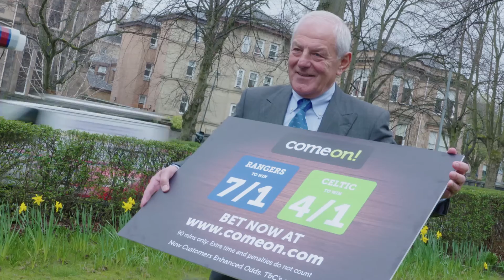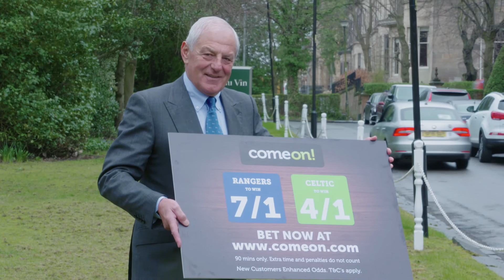12/04/16 - Walter Smith and Frank McAvennie Photocall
Former Rangers manager Walter Smith joins Ex Celtic Striker Frank McAvennie as they preview the William Hill Scottish Cup Semi Final clash.